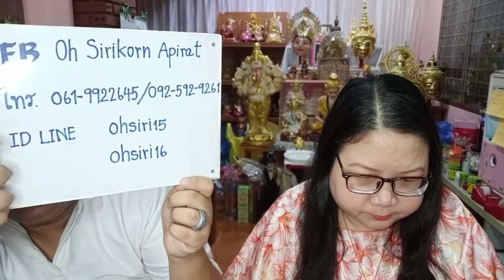อ โอ้ อ ท๊อป ดูดวงฟรีคนละ 1 คำถาม EP351